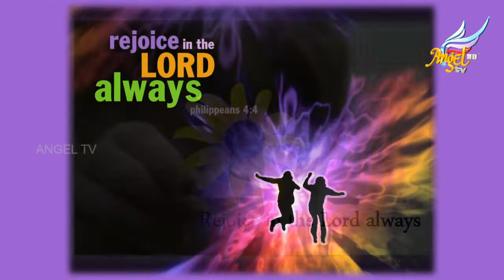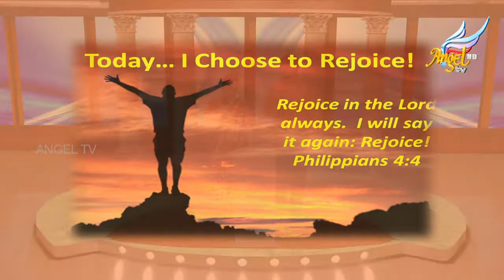Aaradhipom Naam Aaradhipom | Victor Kiruba | Episode 59